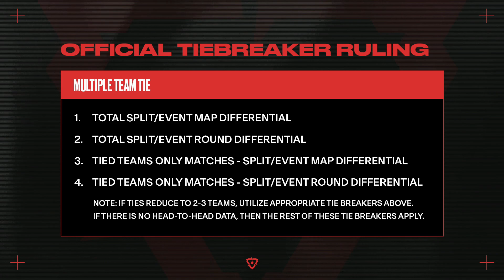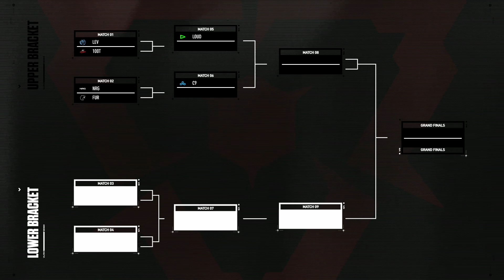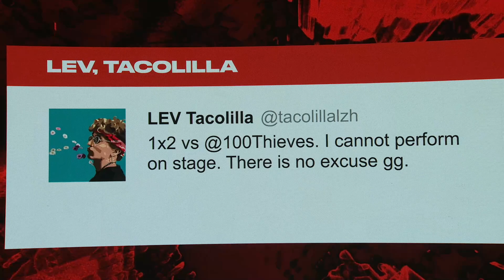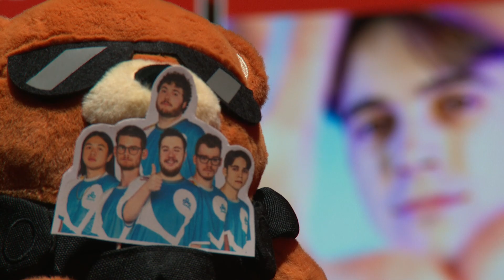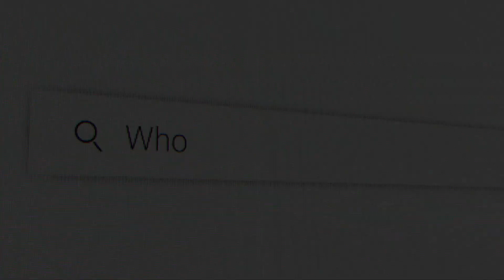LEV vs C9 - VCT Americas Stage 1 - W7D3 - Map 1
Re-watch Map 1 of Leviatán vs Cloud9 in VCT Americas Stage 1 - W7D3

The VCT Americas League (AME) makes its official season debut at the Riot Games Arena in Los Angeles on April 1, bringing the top 10 teams from North America, LATAM and Brazil together, in person, for the first time ever.

Eight weeks of regular season play followed by intense playoffs will decide which top three teams will compete in Masters Tokyo, and cement their qualification into Champions later this year. Teams that fall short of making the cut will have one final shot to qualify into Champions by competing in the America’s Last Chance Qualifier this summer.

We’re proud to work with our fantastic partners throughout 2023: Aim Lab, Prime Gaming, Red Bull, Secretlab, Heineken 0.0, and Verizon.